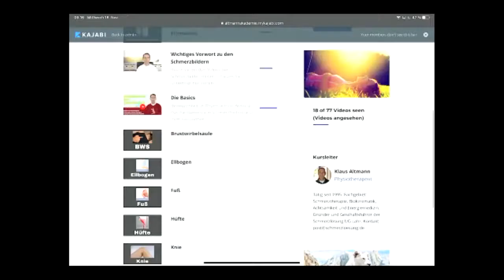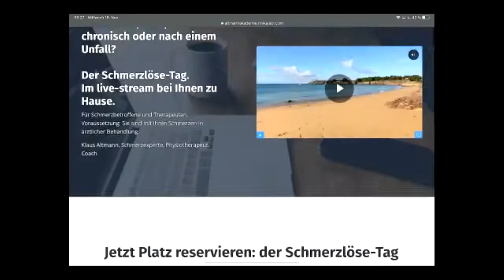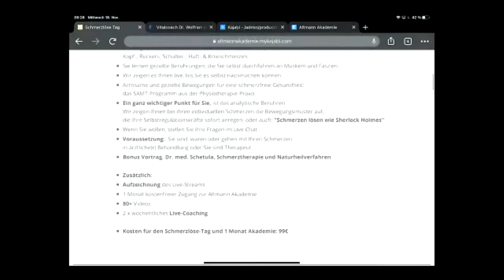Klaus Altmann - Physiotherapeut, Schmerzexperte, Coach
Klaus Altmann ist Physiotherapeut, Schmerzexperte, Coach.

Wir sprechen u. a. über Biokinematik nach dem Arzt Walter Packi, eine achtsame Schmerztherapie bei:
- akuten Schmerzen
- chronischen Schmerzen
- Schmerz nach Unfällen
- bei orthopädischen Krankheitsbildern
- nach chirurgischen Eingriffen

Hilfe bei Schmerzen

DU kannst es bei DIR selbst anwenden oder einen Therapeuten / eine Therapeutin aufsuchen. Bekanntes Wirkungsprinzip: Sie kennen den Reflextest an Ihrem Knie durch einen Arzt.

Durch behutsames und gezieltes Berühren (z. B. dieser Patellarsehne) kann man Selbstregulationsvorgänge in Muskeln und Faszien lösen, die umfassend schmerzbefreiend wirken können.

Vor dem Hintergrund seiner 30-jährigen Praxiserfahrung ist es Klaus sein größtes Anliegen, DICH selbst zu einer umfassenden Schmerzselbsthilfe zu ermächtigen.

AUFWACH-KONGRESS-ANGEBOTE

Wenn DIR die Impulse / Videos helfen freue ich mich über eine Spende: Banküberweisung:
Ines Koban
Commerzbank Dresden